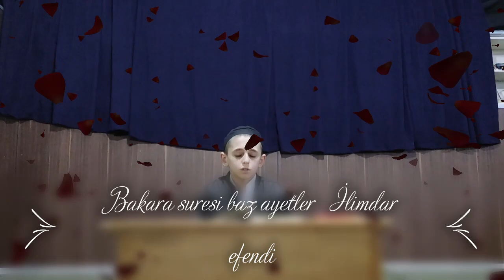Bakara suresi baz ayetler / İlimdar efendi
İlimdar efendi

Beğenmeyi unutmayın .
EĞTİM.

Beğenmeyi unutmayın .
EĞTİM